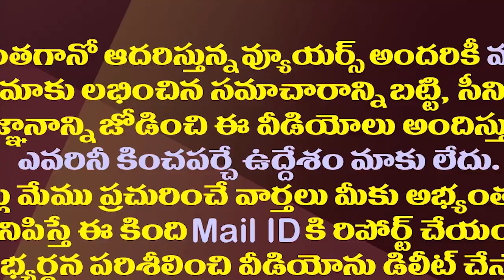చంద్రబాబు మరో 11 రోజులు జైలులోనే| Chandrababu's Remand Has Been Extended Up To October-5